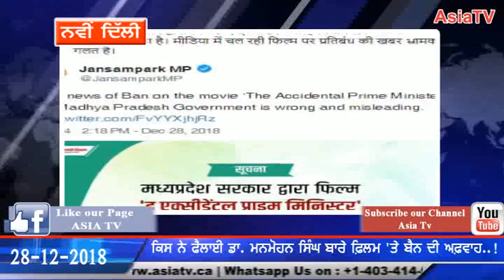khalistan Liberation Force 'ਤੇ ਕੇਂਦਰ ਨੇ ਲਾਈ ਪਾਬੰਦੀ | ASIA TV |28-12-2018